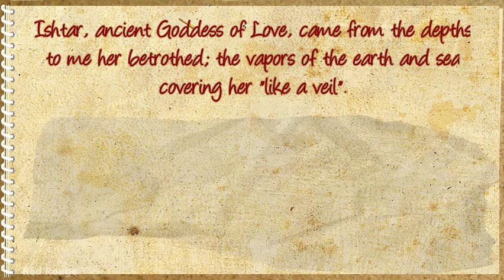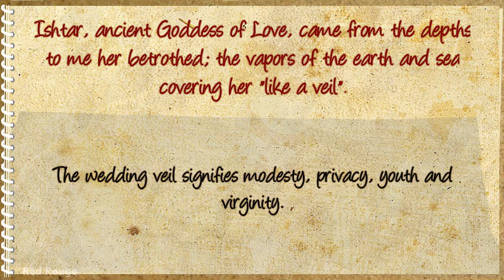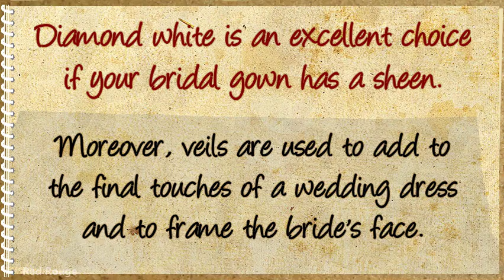A Brief History Of The Bridal Veil